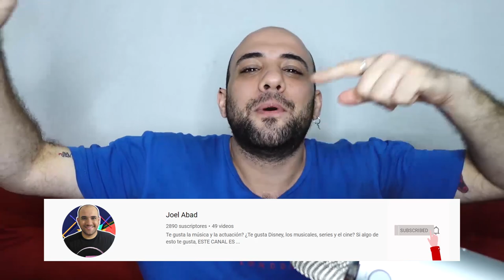SKY ROJO - VALE LA PENA VERLA?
Nueva semana, nuevo video, nuevo JOELMOMENT :)